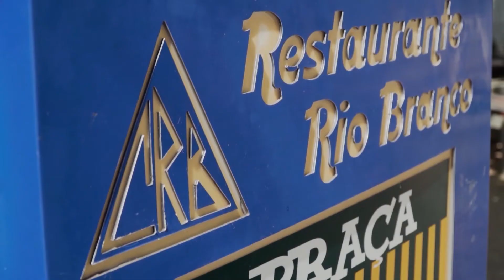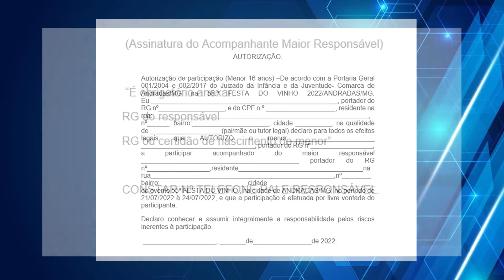Direto da Redação - 21/02/22